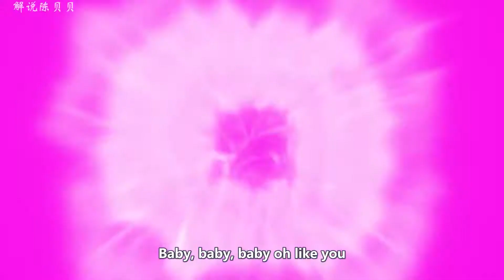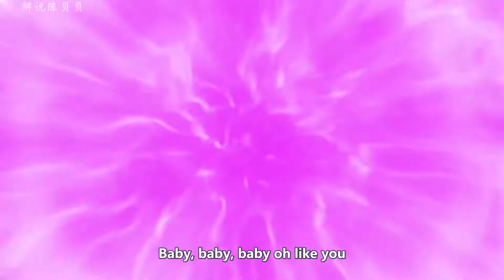植物大戰僵屍：不同植物，混搭有奇效？結果太意外了！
不同植物，混搭有奇效？大家來試試吧！

大家好~
我是愛吃堅果的陳貝貝~
我會每天在這裏為大家帶來植物大戰僵屍的爆笑視頻~
喜歡玩植物大戰僵屍的小夥伴~
請多多關註我哦~

植物大戰僵屍 戴夫 陳貝貝 我们的解说内容旨在为观众提供有价值的信息，完全遵守平台的使用政策。